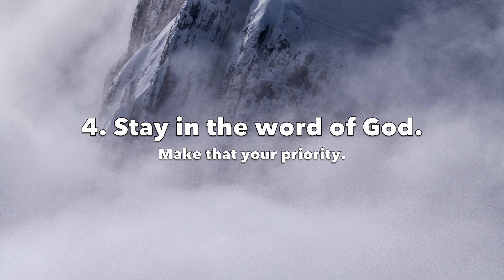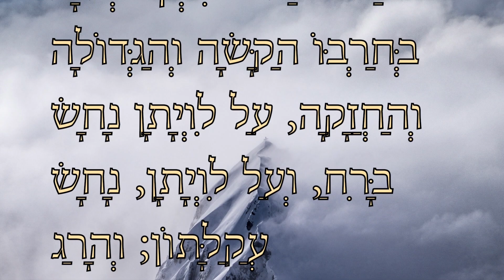You have enemies on the astral plane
Special photo thanks to freepik and unsplash.

You have enemies. Silent enemies who attack on the astral plane. There’s a science out there that people don’t often talk about. It’s the science of the mind. Hypnosis. It happens without your permission. It happens frequently. In fact, it happens all the time.

The astral plane is real. Joseph Murphy calls it the subconscious mind. Others might call it the spirit realm. And it is full of predators. You have enemies. You are under attack.

You’ve been hypnotized. Through someone’s voice. Through looking at someone’s eyes. Hypnotists have various ways of imposing their will on you. Hypnotists are everywhere. Witches. Mormons. Telepaths. Numerous others. If things are going awry, and you just can’t explain it, suspect that someone with access to you has hypnotized you and is controlling you. Use psychic self defense to make it very uncomfortable for that person to continue torturing you.

You are being programmed. And reprogrammed. Some people are even making a life and death game out of it, like chess, and you are a pawn. They treat you like you are in a digital game, and you are just a player. Only they control you in real life, and they will even cause your death, just to amuse themselves.

This is a very real danger. It’s telepaths against mundanes. Predators against the prey. And you are the prey.

Protect yourself from astral plane attack. Practice psychic self defense. To be effective, you need four practices to build on: 1. Do not eat animal flesh. 2. Remain sexually pure. 3. Believe in a good God. 4. Stay in the word of God. Make that your priority. Listen to the voice of your Good Shepherd, and don’t hear the voice of a stranger.

Stay in the word of God,
Verily, verily, I say unto you, He that entereth not by the door into the sheepfold, but climbeth up some other way, the same is a thief and a robber.
 But he that entereth in by the door is the shepherd of the sheep.
 To him the porter openeth; and the sheep hear his voice: and he calleth his own sheep by name, and leadeth them out.
 And when he putteth forth his own sheep, he goeth before them, and the sheep follow him: for they know his voice.
 And a stranger will they not follow, but will flee from him: for they know not the voice of strangers.
 This parable spake Jesus unto them: but they understood not what things they were which he spake unto them.
 Then said Jesus unto them again, Verily, verily, I say unto you, I am the door of the sheep.
 All that ever came before me are thieves and robbers: but the sheep did not hear them.
 I am the door: by me if any man enter in, he shall be saved, and shall go in and out, and find pasture.
 The thief cometh not, but for to steal, and to kill, and to destroy: I am come that they might have life, and that they might have it more abundantly.
 I am the good shepherd: the good shepherd giveth his life for the sheep.
 But he that is an hireling, and not the shepherd, whose own the sheep are not, seeth the wolf coming, and leaveth the sheep, and fleeth: and the wolf catcheth them, and scattereth the sheep.
 The hireling fleeth, because he is an hireling, and careth not for the sheep.
 I am the good shepherd, and know my sheep, and am known of mine.
 As the Father knoweth me, even so know I the Father: and I lay down my life for the sheep.
 And other sheep I have, which are not of this fold: them also I must bring, and they shall hear my voice; and there shall be one fold, and one shepherd.
 Therefore doth my Father love me, because I lay down my life, that I might take it again.
 No man taketh it from me, but I lay it down of myself. I have power to lay it down, and I have power to take it again. This commandment have I received of my Father.

יָמִים